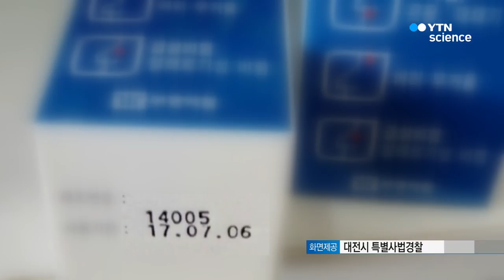약국에서 사용기한 지난 의약품 진열·판매 / YTN 사이언스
사용기한이 지난 의약품을 진열해 판매한 약국들이 적발됐습니다.

대전시 특별사법경찰은 사용기한이 지난 의약품을 판매하거나 조제실 등에 진열 보관한 혐의로 대전 시내 7개 약국을 적발해 약사 5명을 입건했습니다.

또, 의약품 창고가 아닌 장소에 약을 보관한 약품 도매상도 적발해서 관리책임자를 입건하고 해당 구청에 영업정지를 요청했습니다.